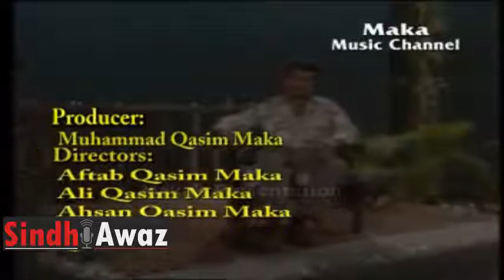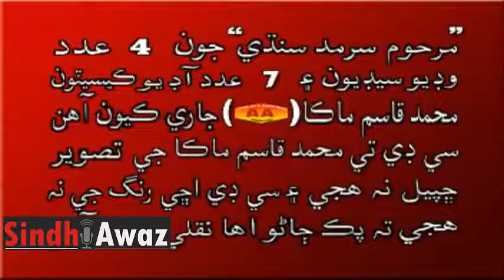Door Theenda Wanjan - Sarmad Sindhi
Song : Door Theenda Wanjan
Singer Sarmad Sindhi